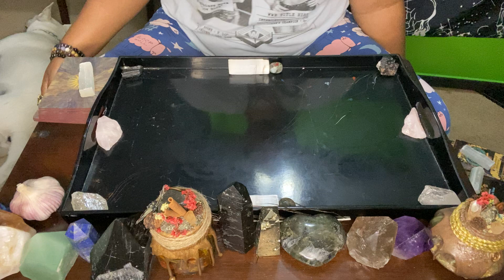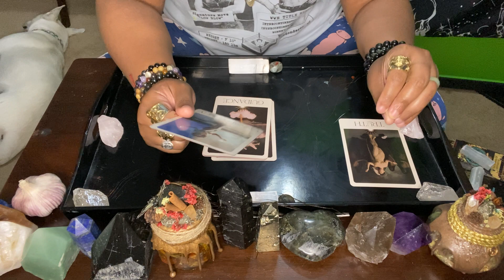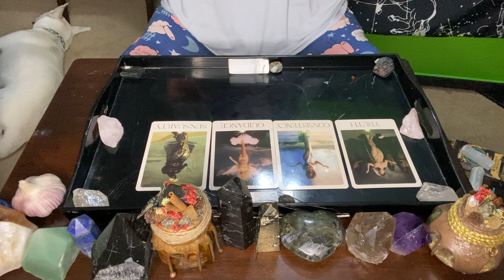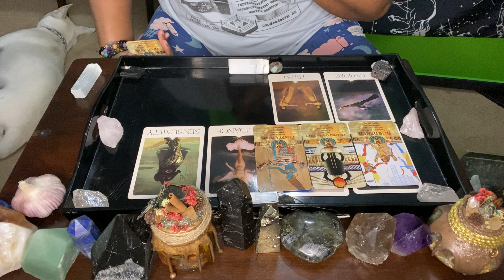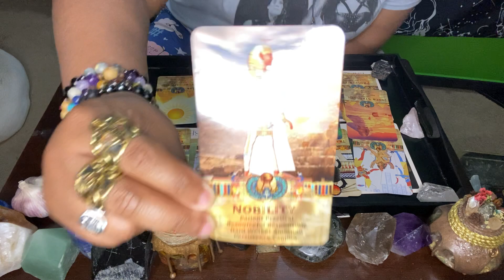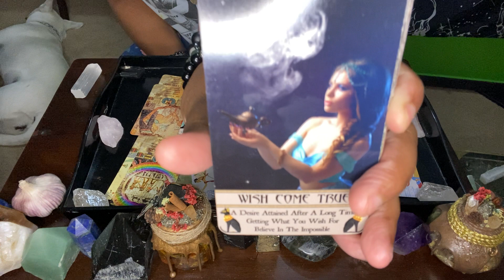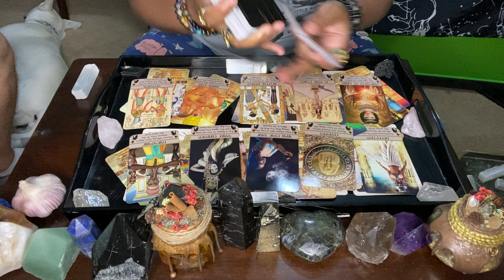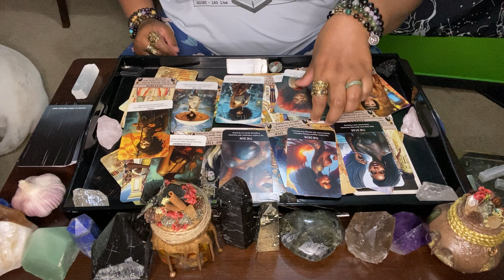The Hidden Secrets in the Signs and Numbers You've Ignored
In this video, I'm going to show you how to use Tarot Card Reading and psychic gifts to decipher the hidden secrets lurking in ignored signs and numbers. By using these tools, you can access a wealth of knowledge and insights that you may have never even known existed.

If you're looking to learn more about your own signs and numbers, then this video is for you! By using Tarot cards, divination and oracle gifts, you can unlock the hidden secrets of your birth date, time of year, career path, and more. Tune in and find out how to use these tools to unlock the secrets of your life!